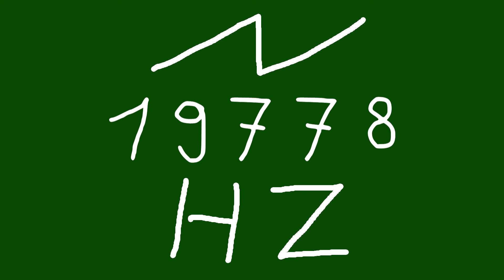19778 hz saw